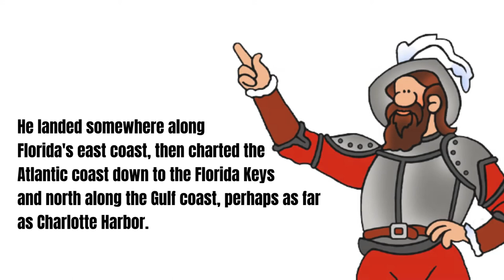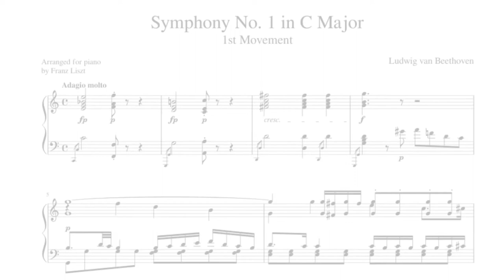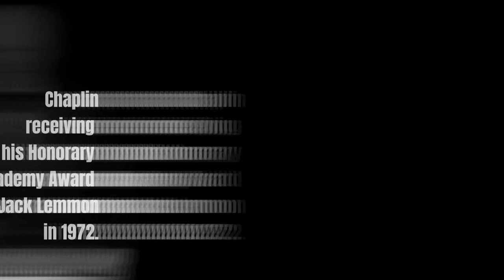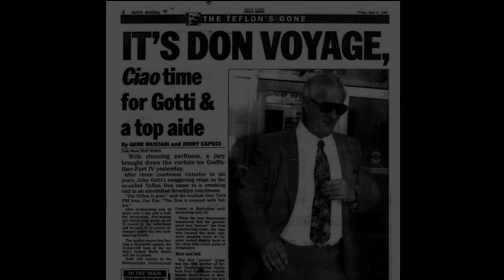On This Day in History. Top 10 Events of April 2nd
1513 – Spanish explorer Juan Ponce de León first sights land in what is now the United States state of Florida.
1800 – Ludwig van Beethoven leads the premiere of his First Symphony in Vienna.

1902 – Tally's "Electric Theatre", the first full-time movie theater in the United States, opens in Los Angeles.

1917 – World War I: United States President Woodrow Wilson asks the U.S. Congress for a declaration of war on Germany.

1964 – The Soviet Union launches Zond 1.

1972 – Actor Charlie Chaplin returns to the United States for the first time since being labeled a communist during the Red Scare in the early 1950s.

1973 – Launch of the LexisNexis computerized legal research service.

1989 – ASUS corporation is founded.

1992 – In New York, Mafia boss John Gotti is convicted of murder and racketeering and is later sentenced to life in prison.

2015 – Four men steal items worth up to £200 million from an underground safe deposit facility in London's Hatton Garden area in what has been called the "largest burglary in English legal history."

Translated titles:
En este día en la historia. Los 10 mejores eventos del 2 de abril

An diesem Tag in der Geschichte. Top 10 Events vom 2. April

En ce jour de l'histoire. Top 10 des événements du 2 avril

Neste dia da história. 10 principais eventos de 2 de abril

इतिहास में इस दिन। 2 अप्रैल की शीर्ष 10 घ

历史上的这一天。 4月2日的十大事件

歷史上的這一天。 4月2日的十大事件

歴史のこの日。 4月2日のトップ10イベント

În această zi din istorie. Top 10 evenimente din 2 aprilie

В этот день в истории. 10 лучших событий 2 апреля